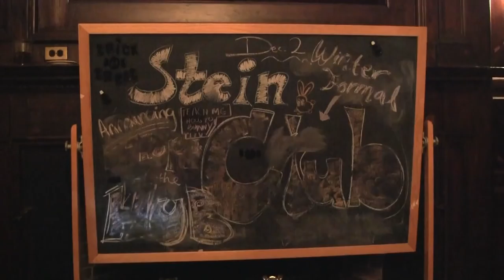Teach Me How To Bunny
lev spirit, well hey you need to cop it